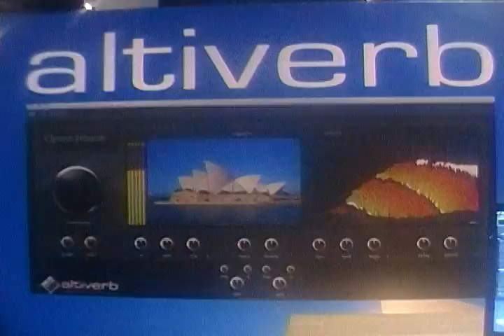Winter NAMM 2010 Altiverb 7 Sneak Preview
checkin out the altiverb 7 sneak preview booth at winter namm 2010